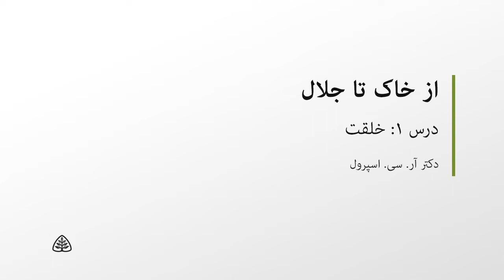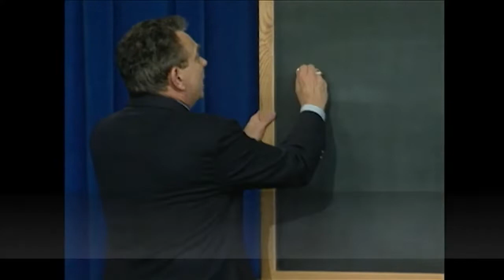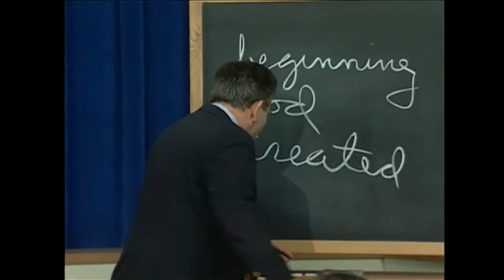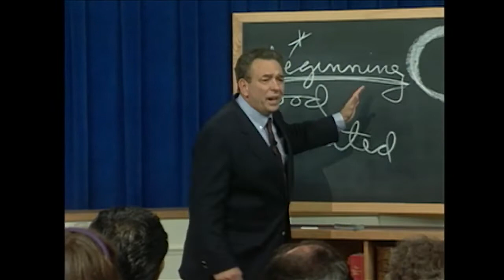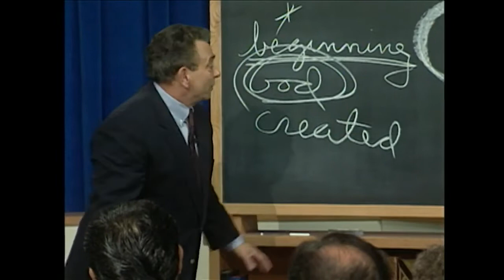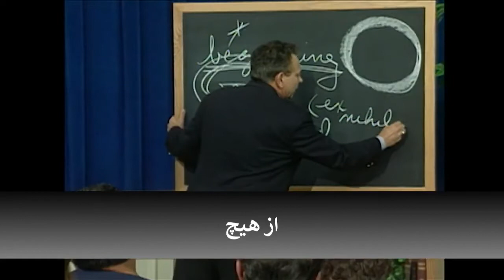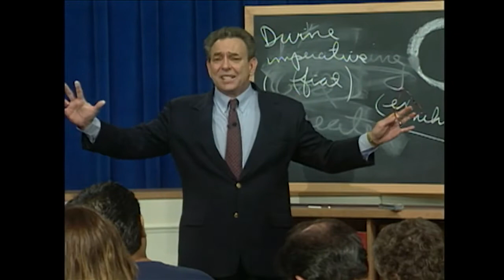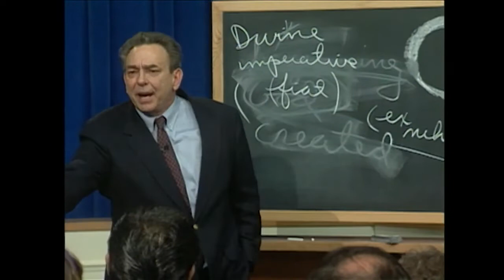درس ۱: خلقت